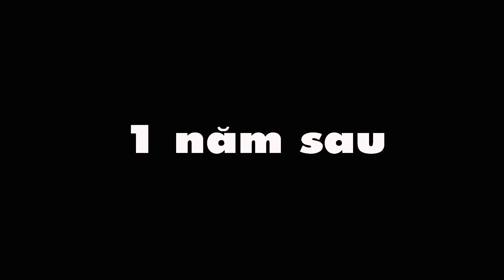Vua Đầu Bếp Tái Xuất Giang Hồ - Đoàn Vlog